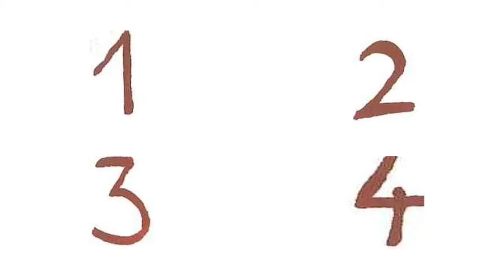Linda fragt: Was ist Esoterik?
Informationen aus evangelischer Sicht zur Frage: "Was ist Esoterik?"
Lust auf tolle Comics zum Thema?